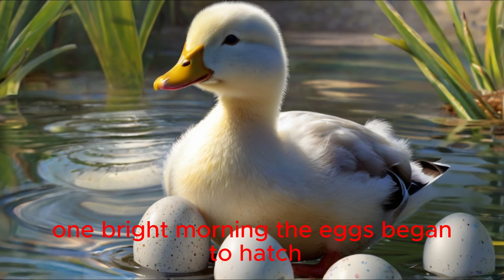[Cat Time Story] The Ugly Duckling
"Welcome to the Kids' channel   # Englishcartoonstory
# Englishcartoonstory

# Englishcartoonstory
# Englishcartoonstory
 Wonderland, your gateway to a world of fun, learning, and imagination! Our cartoon kids' channel is a magical place where children embark on exciting adventures, meet adorable characters, and discover valuable life lessons in the most entertaining way. With a colorful array of animated shows, our channel offers a diverse range of content, from heartwarming tales to educational escapades. Whether it's joining furry friends on fantastical quests, learning about shapes and numbers, or singing along to catchy tunes, Kids' Wonderland is where dreams come to life. We're dedicated to providing quality entertainment that both children and parents will love."
english Moral Story | English Animated Story | Animated Stories-

 Panchatantra | @Animated Stories ​ -    |
 English Horror Animated Story |
 A True Story | @Animated Stories ​-